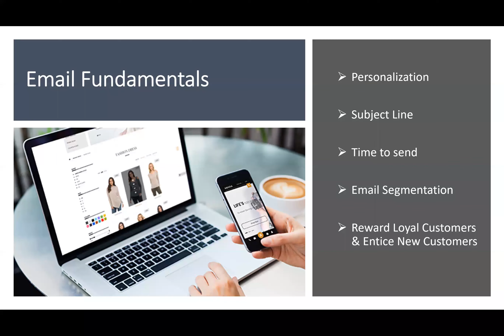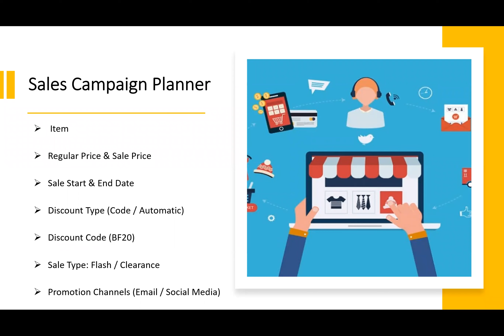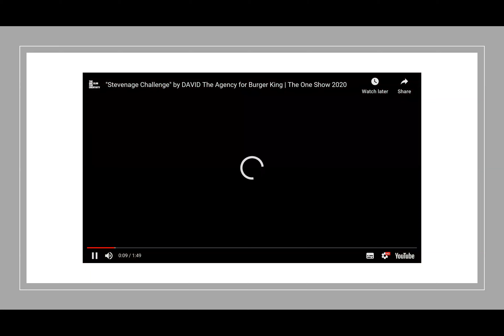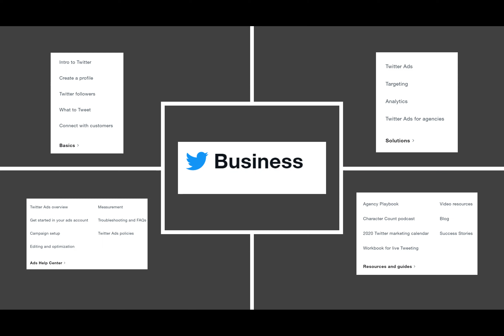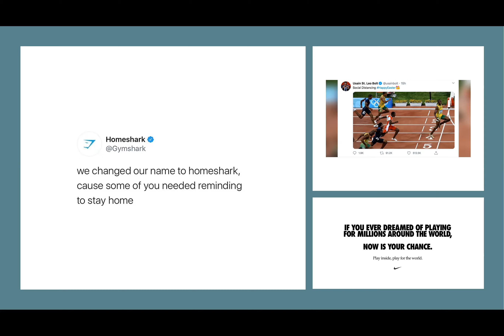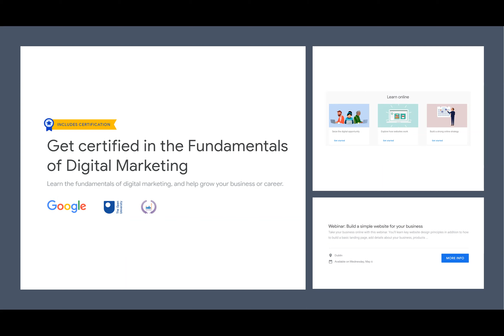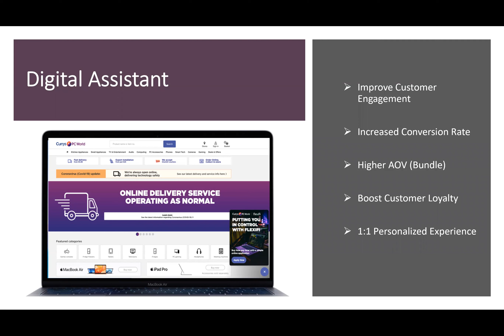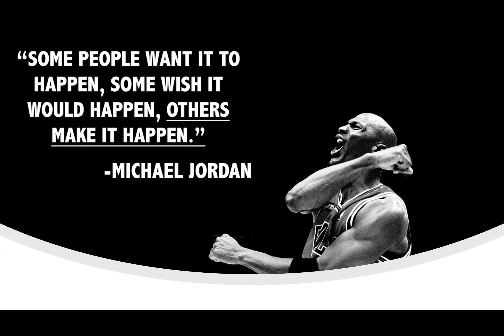Cyber Week Essentials with David Campbell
As part of Digital Business Ireland's Webinar Series, David Campbell, Head of eCommerce at humm by flexifi guides us through what is needed to prepare for what is gearing up to be one of the busiest online shopping periods in history.